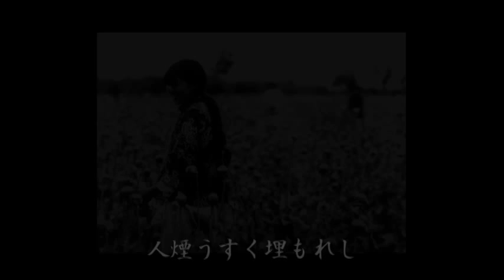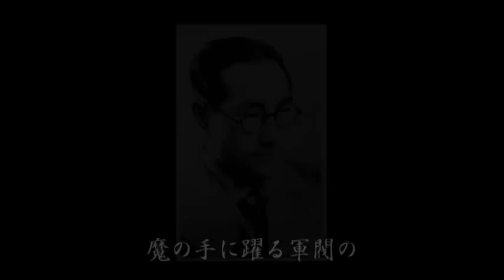大陸さして 上原敏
作詞：長田幹彦　作曲：長津義司
昭和13年一月